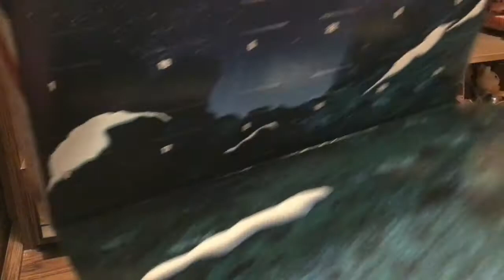LEGO Star Wars Advent Calendar 2019 - Days 1 & 2!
I'm so excited to be doing a LEGO Advent calendar again this year I've wanted to do another one since the first time I did one, I was too tired to film last night so we're doing days 1 & 2 to make up for starting late will we get Mini Figures or a Ship/other build join me to find out!